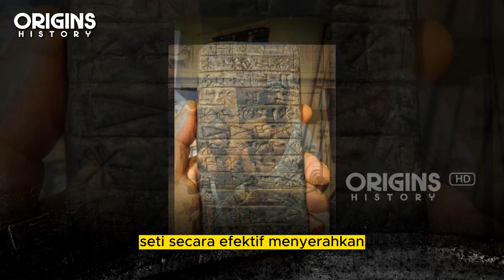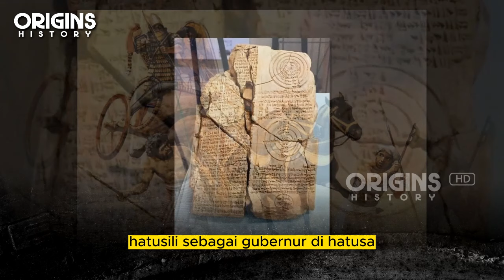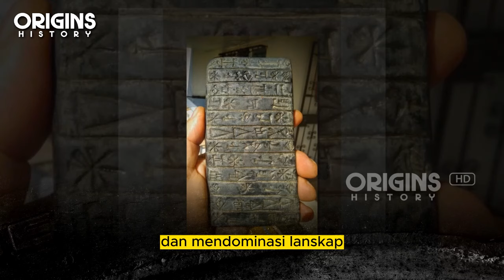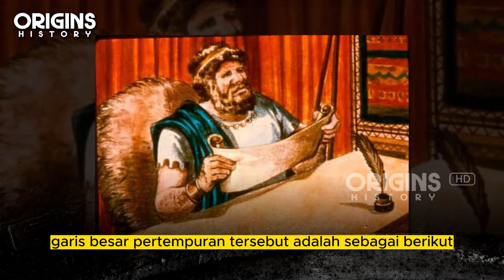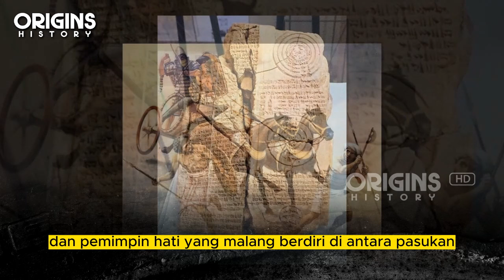Muwatalli II, Raja Bangsa Het Yang Berperang Melawan Pasukan Mesir Kuno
ORIGINS HISTORY berisi konten-koten tentang Sejara-sejarah dunia yang berkaitan dengan peradaban kuno yang ada di seluruh dunia yang diambil dari referensi-referensi yang kuat, semoga bermanfaat bagi kita semua..